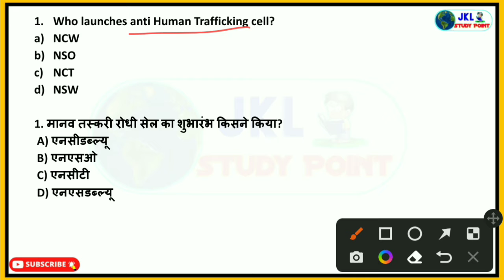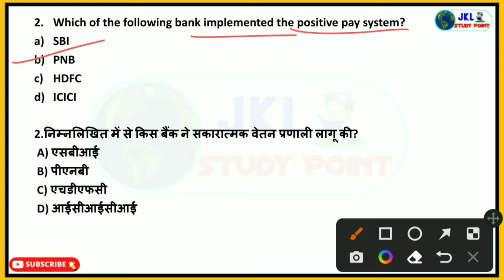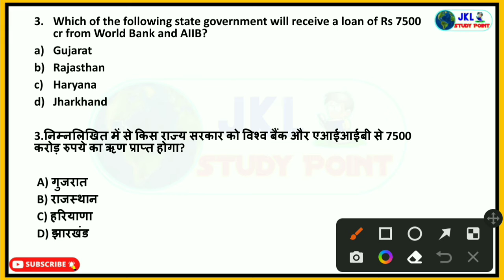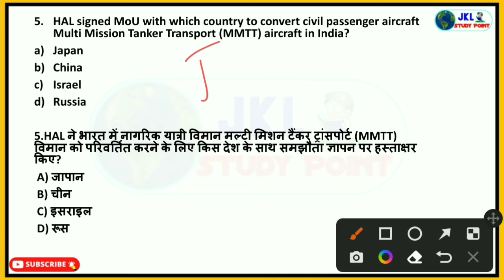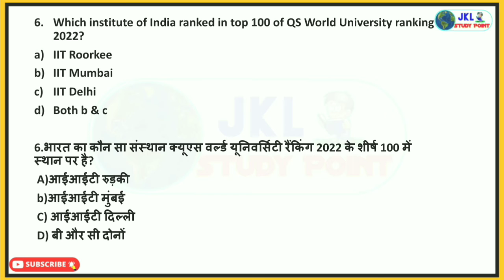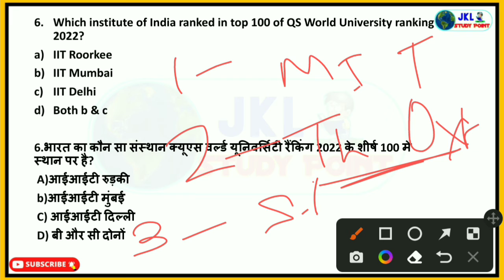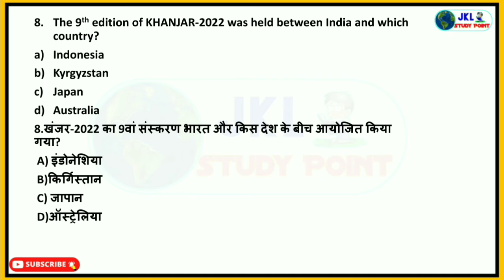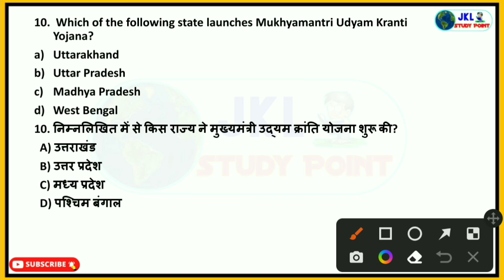9th April Current Affairs | Today's current affairs 2022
9th April Current Affairs | Today's current affairs 2022 | current affairs today

Hello Everyone Welcome to Jkl Study Point.
In this channel we provide only educational videos on Mathematics, Science, Reasoning, General Knowledge, MCQ, etc. which are very useful for all competitive exam like rrb, ntpc and group d, ssc cgl, ssc chsl, upsc, UPPCS, bpsc, NDA, CDS, State exams.